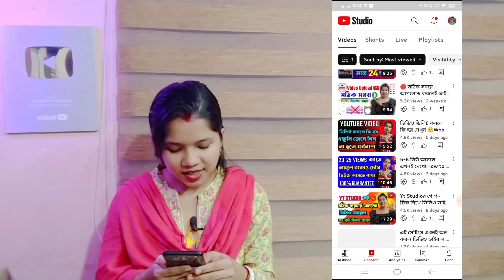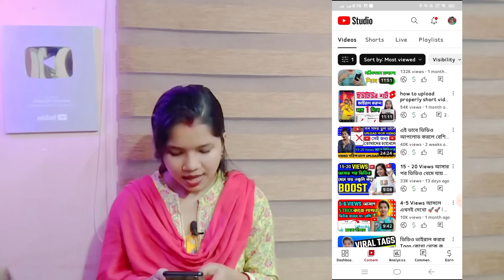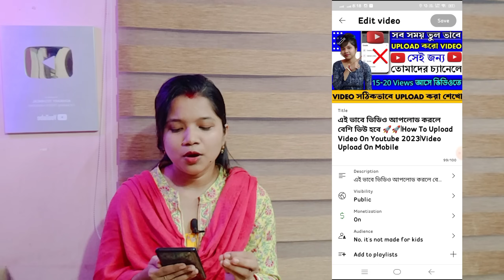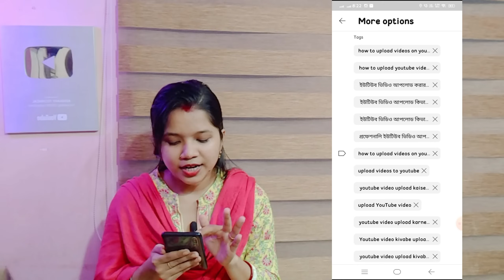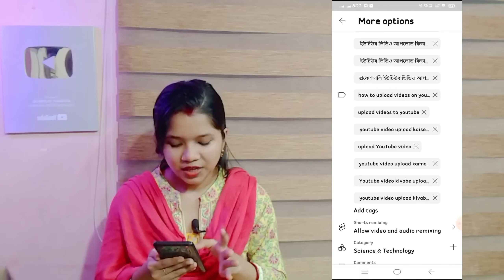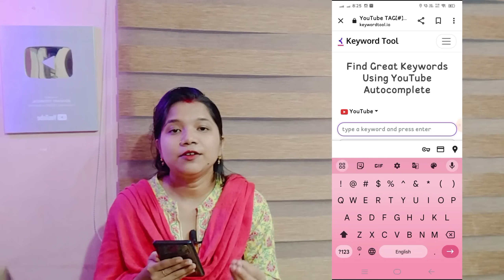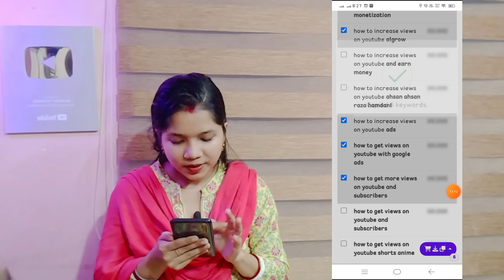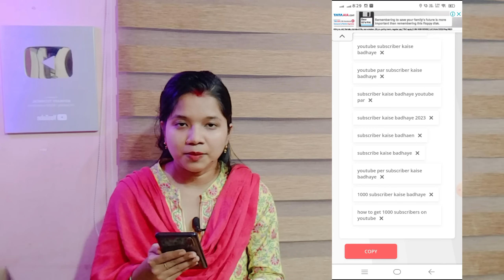SEO 📈 করা শিখলেই VIEWS আসা শুরু হবে ✅| SEO Kivabe korben 2023| EVERY Video will RANK on the Top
Cover Topic :-👇👇
how to seo youtube videos 2023
how to seo youtube videos in hindi
youtube seo tutorial for beginners in hindi
youtube seo tutorial step by step,youtube seo 2023
advance youtube seo,keyword research for youtube 2023
junnu ki tech seo

Query Solved :-👇👇
youtube seo